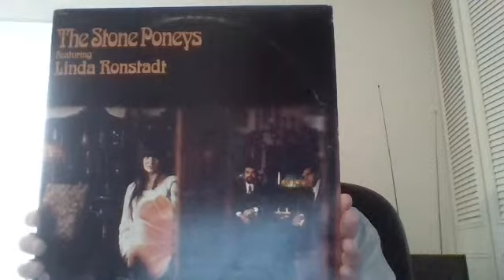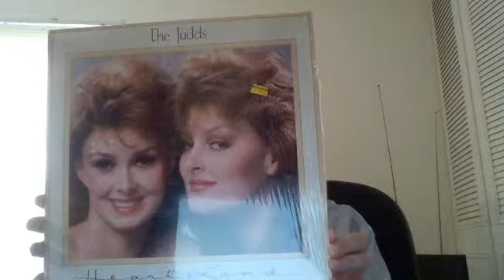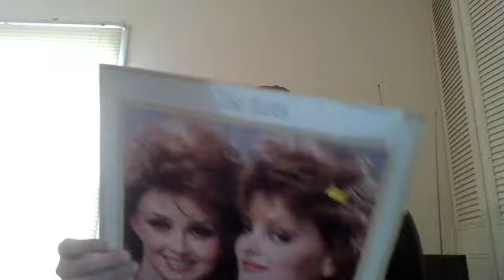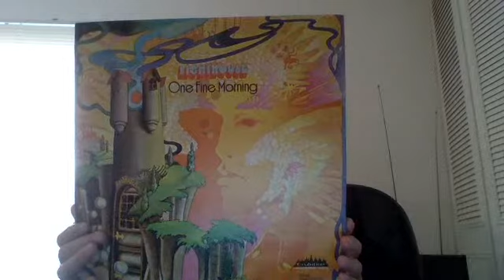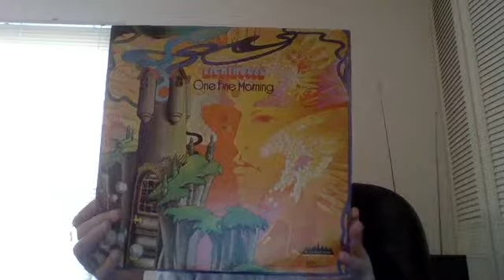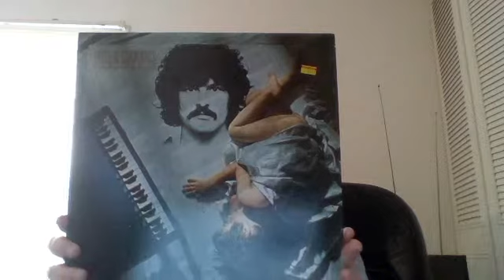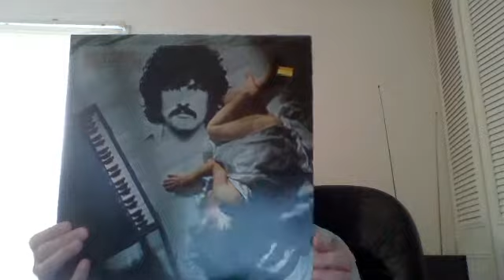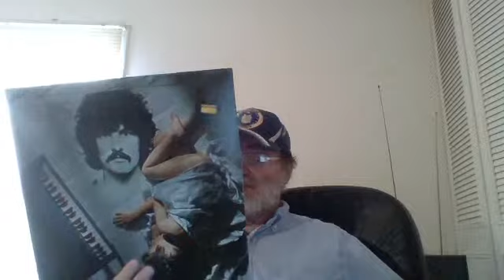2014 30 Day Vinyl Challenge Day 8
I review four albums from my vinyl collection that I never listened to before today.